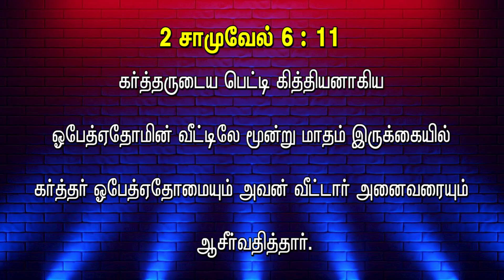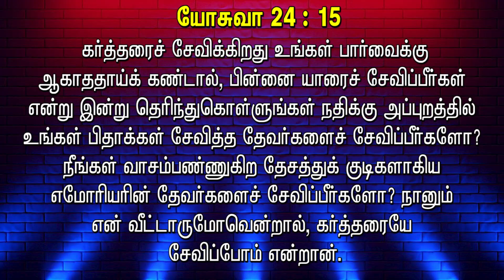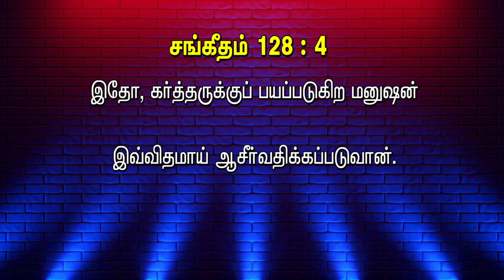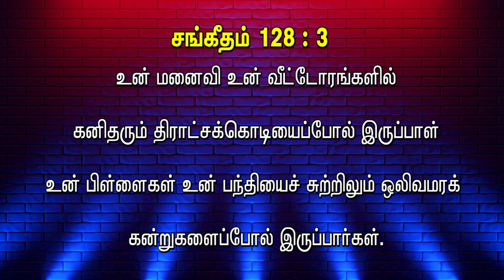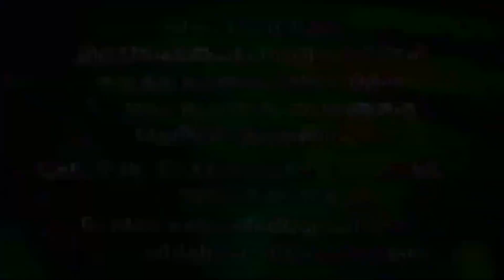Hour Tv Official , Law of Blessing , ஆசீர்வாத சட்டம் , LESSON - 18 , 12 . 09 . 23 .